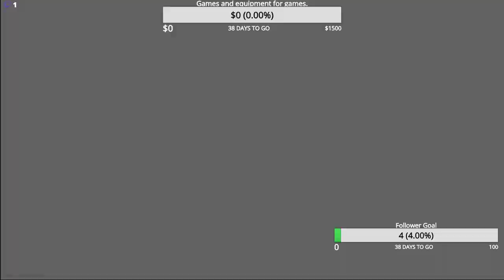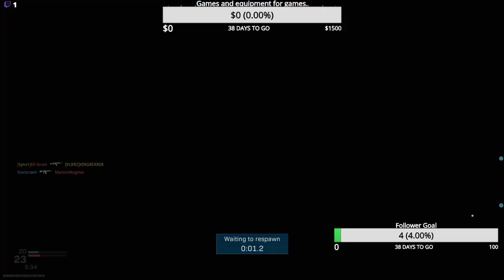COD MW S5 EP 20